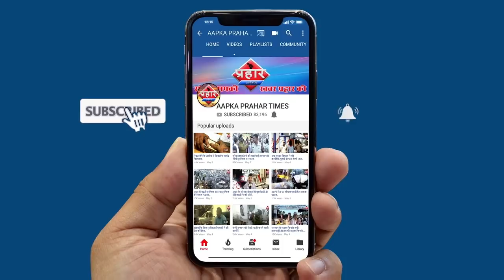नगरसेवकों ने उठाये सवाल स्टेडिम में बन रहे COVID19 सेंटर में इलाज फ्री में हो||Aapka Prahar Times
नगरसेवकों ने उठाये सवाल स्टेडिम में बन रहे COVID19 सेंटर में इलाज फ्री में हो
जफ़र नुमानी और शाह आलम ने फ्री इलाज की मांग
पांच हज़ार पांच सौ रूपये मिनिमम चार्ज